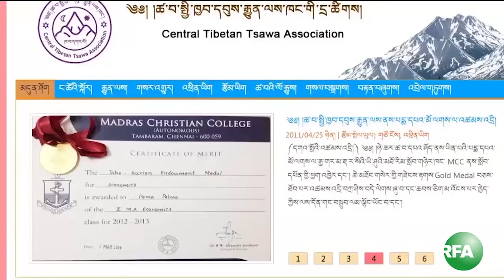RFA Tibetan TV Cheleng 05 04 2016